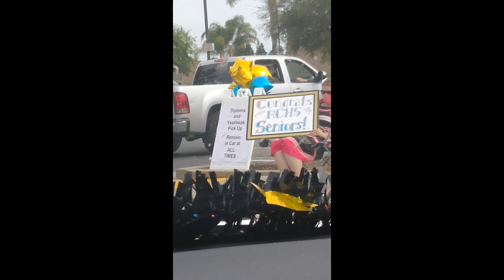Aliena's Graduation 2020